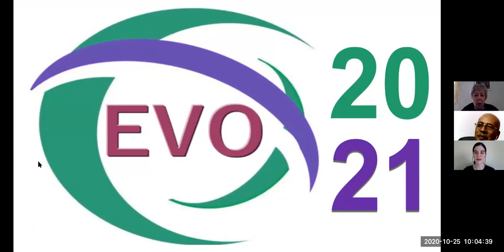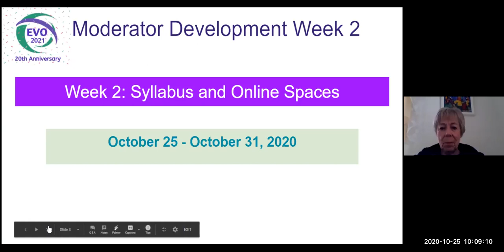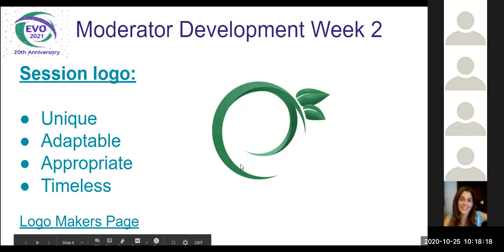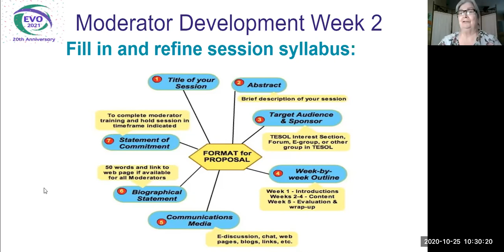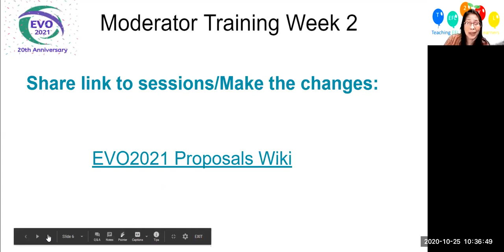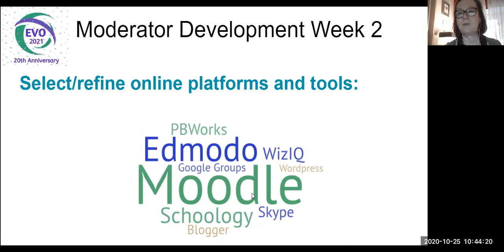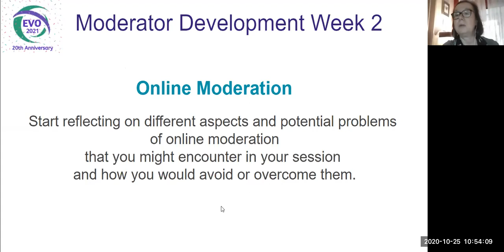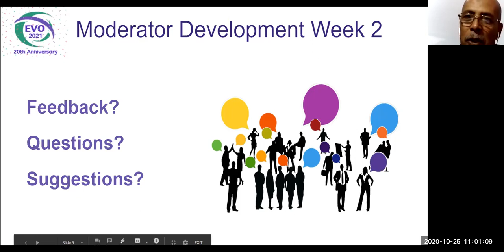EVO21 MOD PD Week 2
By the end of week 2, we hope you will have . . .
❤️ created a logo for your session, shared and commented in the forum;
❤️ completed your syllabus, copied your final session version to  EVO2021 Proposals wiki and shared the link in the forum;
❤️ discussed online spaces in the forum;
❤️ reflected on different aspects and potential problems of online moderation in the forum.

For further learning, check out this optional task:
Read and discuss the most important aspects of online facilitation and how they are related to EVO Moderation in a forum.

On Sunday you will have a synchronous LIVE session with the Week 2 mentors from the EVO Coordination Team to discuss the tasks.

The goal of the Electronic Village Online (EVO) is to provide free online professional development in a collaborative setting to teachers of English as a second or foreign language. It was created in 2000 as a Special Project by the Computer-Assisted Language Learning Interest Section (CALL-IS) of TESOL and is represented on the Steering Committee of the CALL-IS. True to its beginnings, EVO maintains its volunteer and non-commercial nature, prohibiting advertising and commercial sponsorship. EVO recognizes the contributions of and collaboration with organizations of similar intent, and welcomes and encourages participation and contributions of the IATEFL special interest groups, TESOL and IATEFL affiliates, and other organizations with similar constructive, non-commercial purposes.